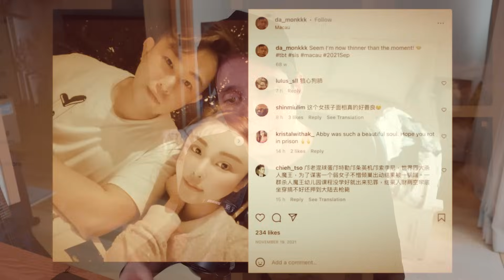Une véritable Horreur, Assꬰssinée et Démɇmbrée par sa Belle-Famille | L'Enquête